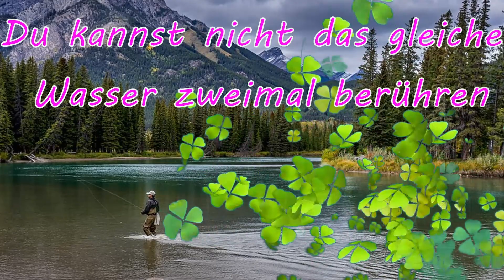Ein plätschernder Fluss bringt dir liebe Grüße!🌊👍 Grüße für eine schöne Woche😄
Lasst den Tag besinnlich ausklingen und verbringt viel Zeit mit euren Liebsten!
Viele Grüße und eine schöne Woche wünscht euch Rosi!🌹